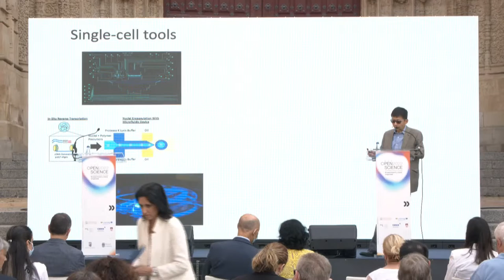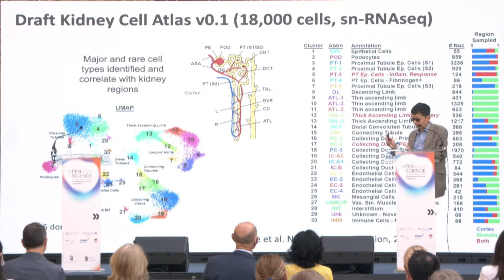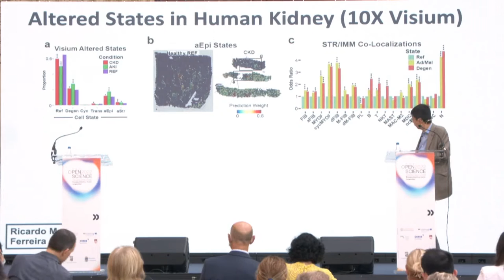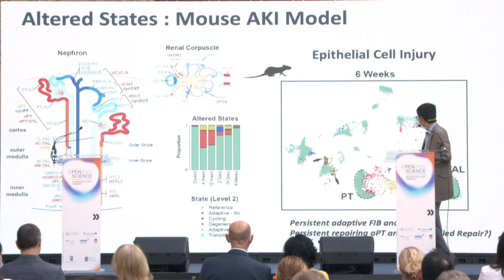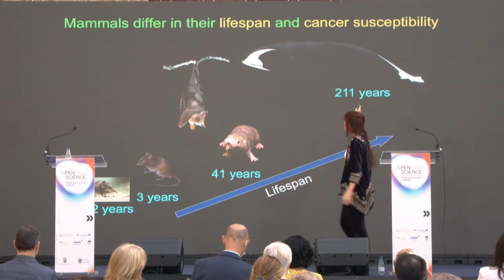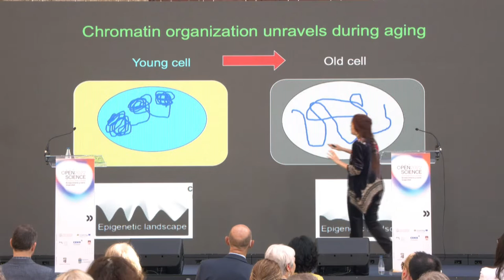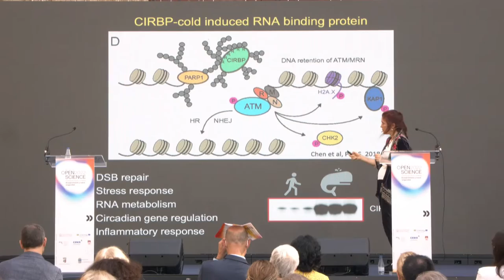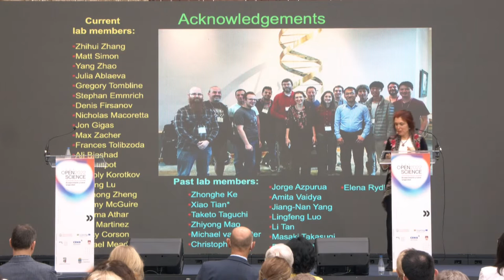KUN ZHANG & VERA GORBUNOVA (ORIGINAL)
KUN ZHANG
UC SAN DIEGO JACOBS SCHOOL OF ENGINEERING
"Honing in cellular stress and senescence through cell atlas construction".
VERA GORBUNOVA
UNIVERSITY OF ROCHESTER
Mechanisms of longevity and epigenome stability